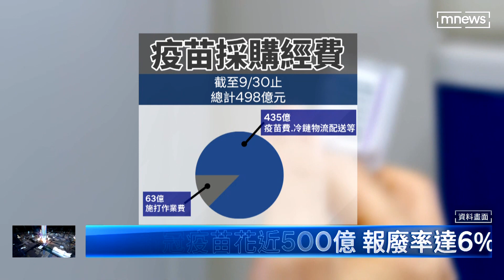170萬劑高端將報廢 立委估：逾10億丟水溝｜鏡新聞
台灣邊境即將開放，但國人最愛去的日本卻不承認高端疫苗，高端施打率也遠不如預期，衛福部上午到立法院委員會針對疫苗採購預算進行專案報告，更證實到11月份為止，高端疫苗報廢數量累積上看170萬劑，立委以每支800元推算，發現高端比其他疫苗平均貴了26%，痛批衛福部，按報廢數量推估，等於浪費國人納稅錢超過10億元。